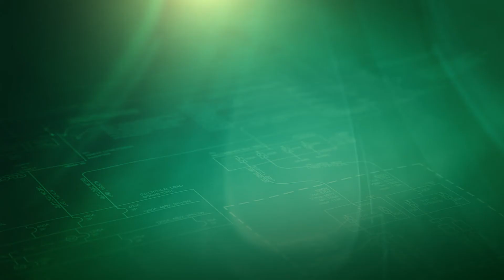ETI NetZero Plus - ETI Auditorium